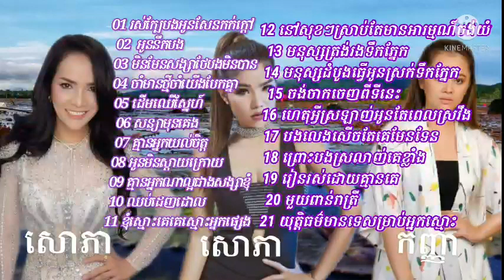ប្រជុំ​បទចម្រៀង​ពិរោះៗ​ ល្បី​ៗ​ របស់​ពេជ្រ​សោភា​ & មាស​ សុខ​សោភា​& ឱក​ សុគន្ធ​កញ្ញា